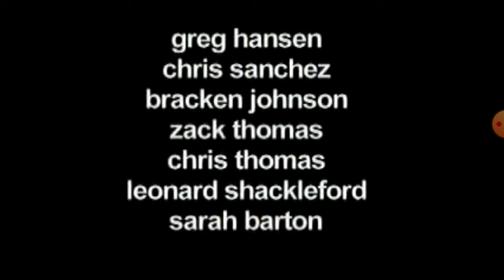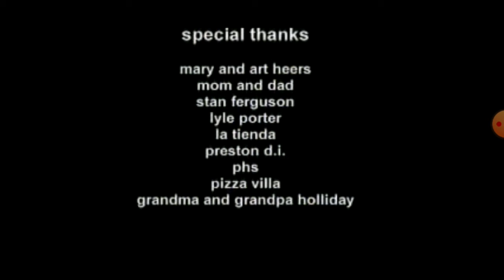Happy 20th Anniversary of Peluca (2002): A short Film before Napoleon Dynamite (2004)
This is a classic Short Film before the movie Napoleon Dynamite.